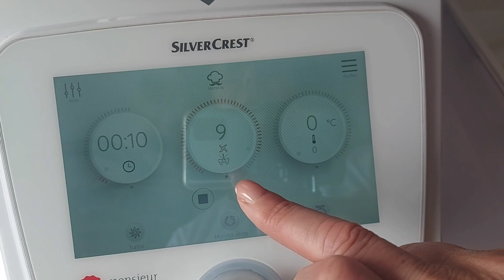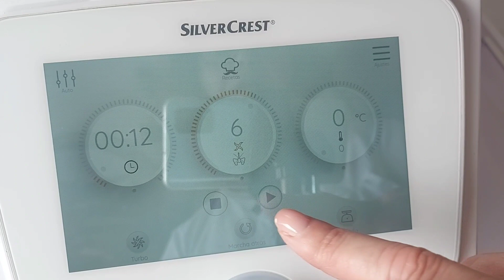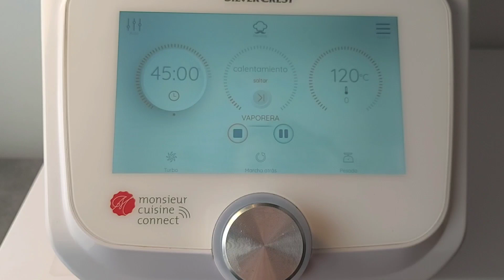Cómo hacer un FLAN DE GALLETAS MARÍA 😋😋en Monsieur Cuisine y Thermomix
Hoy hacemos un flan que está delicioso, con una textura muy suave y un sabor riquísimo. Pruébalo...te encantará.

Si me das un me gusta 👍 me hará muchísima ilusión!!

Si te animas te invito a que te pases por mi otro canal donde hago recetas con la Panificadora Lidl

-6 huevos tamaño L (grandes)
-1 litro de leche
-140 g de azúcar
-170 gramos de galletas María
-Caramelo líquido para el molde